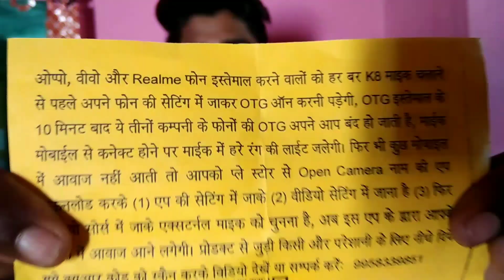K8 Wireless Microphone Review🥰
K8 Wireless mic Ka Full Details🥰

1 𝐋𝐢𝐤𝐞👍𝐂𝐨𝐦𝐦𝐞𝐧𝐭🤪𝐒𝐡𝐚𝐫𝐞🚸𝐒𝐚𝐯𝐞
Turn 𝙊𝙉 New 𝙋𝙊𝙎𝙏 Notification🔔